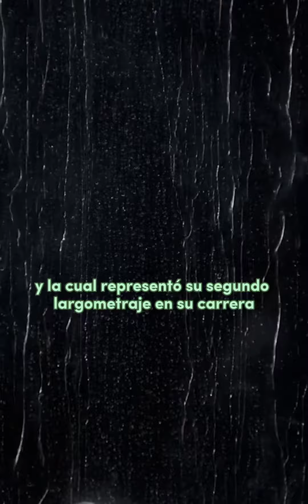'Los Parecidos': [Retro]reseña en un minuto | Un terrorífico deleite mexicano | Muchas Pelis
Retroreview de la película mexicana 'Los Parecidos', el segundo largometraje del director Isaac Ezban, a propósito del estreno de su nueva película 'Mal de Ojo'.

Sinopsis: En la lluviosa madrugada del 2 de octubre de 1968, ocho personas que esperan un autobús en una remota estación, en el medio de la nada, para dirigirse a Ciudad de México, comienzan a ser víctimas de un extraño fenómeno.

Video retomado de la otra red social de videos, a propósito del mes del cine mexicano.